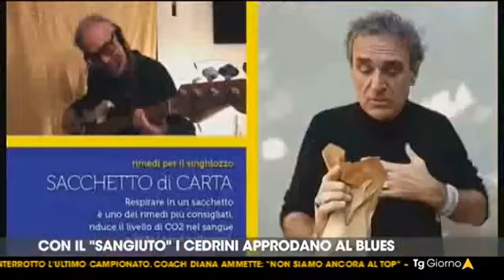TV "TG TELEARENA" - I Nuovi Cedrini presentano San Giuto Blues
Servizio del notiziario TG di TeleArena del 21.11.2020,  intervista ai Nuovi Cedrini in occasione della presentazione del nuovo singolo "San Giuto Blues".